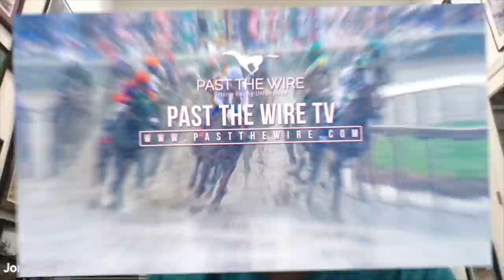One on One with Laffit Pincay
Past the Wire TV brings you one of the best Laffit Pincay interviews ever!

Do you want to know what really happened when Affirmed was disqualified in the Travers?

In any reasonable discussion of the greatest jockeys of all time the name Laffit Pincay has to come up.

A winner of 9,530 races from 48,486 mounts, Laffit has one of the best resumes in the sport. He is a Kentucky Derby winner, the winner of multiple Breeders' Cup races, three Belmont Stakes and more graded stakes than we care to count.

Laffit Pincay was inducted into the racing Hall of Fame in 1975 and is a 5 time Eclipse Award winner as outstanding jockey. Laffit has ridden some of the best of the best horses of his era. Affirmed, John Henry, Landaluce, Bayakoa, Swale, Althea, Perrault, Greinton, Skywalker, Spend a Buck and Conquistador Cielo, are just some of the greats Laffit rode.

Laffit Pincay was known and is still known as one of the strongest finishers the sport has ever seen. While this is true, Laffit was also great on the front end and could literally carry a horse home. He was a fierce competitor on the racetrack. He overcame injuries and constantly had to fight weight, but it never stopped his pursuit to be the best. Laffit even has an award named after him.

We go one on one with Laffit and talk about a lot of different things.

Was the Wayne Lukas plane story true? Who were the most difficult riders to ride against? Laffit's thoughts on jockeys like Angel Cordero, Jorge Velasquez, Eddie Maple, Sandy Hawley and Pat Valenzuela. How tough was the "hot box" and what impact did it have on Laffit's career and numbers? Which is the ride Laffit would like to have back? What did Woody Stephens tell Laffit in the paddock before Conquistador Cielo won the Belmont Stakes on five days rest after winning the Met MIle the prior Monday? How did Laffit land some key mounts and what really happened when Affirmed was disqualified in the Travers?

You won't want to miss this episode of Past the Wire TV!

Get these answers and more when we take you Past the Wire and Jonathan Stettin goes one on one with the great Laffit Pincay!